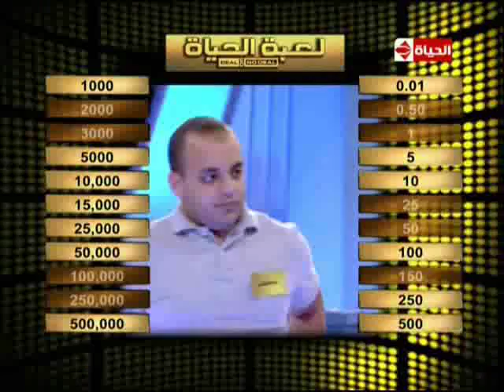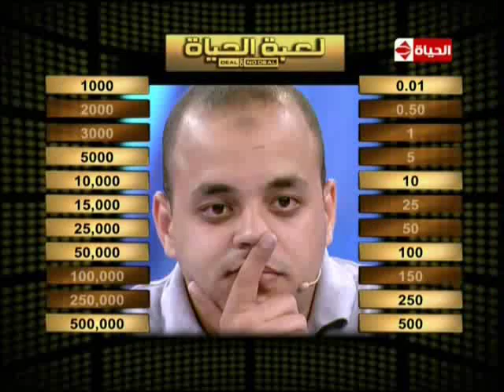Mohamed Hamdy in Deal or no Deal Part 2